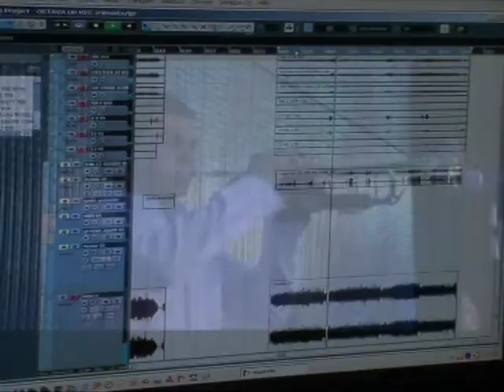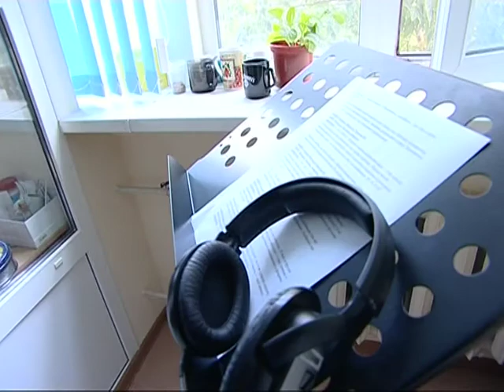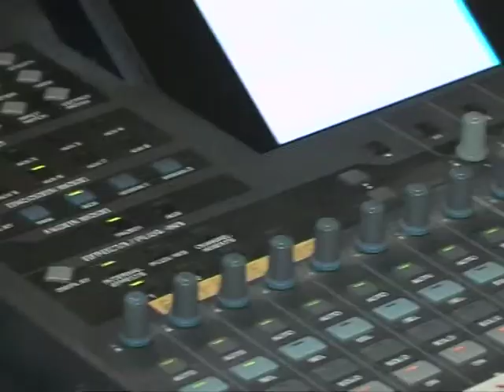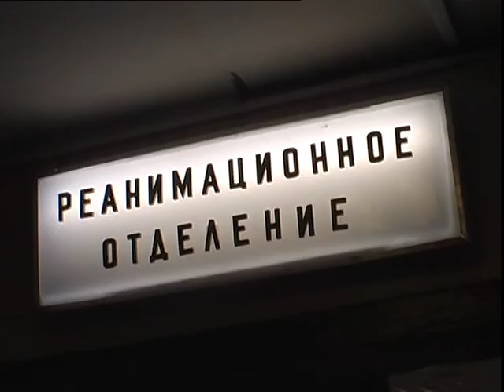4 ЕЩЁ НЕ ВЕЧЕР Звёздные жертвы